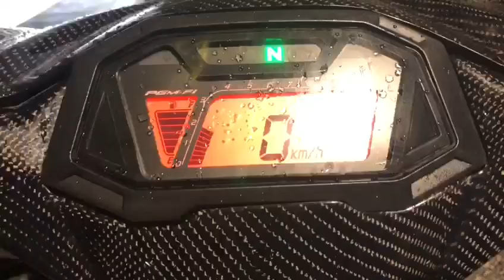Geng tayar besar - rs150r vs y15 black carbon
Rs150r carbon x venom